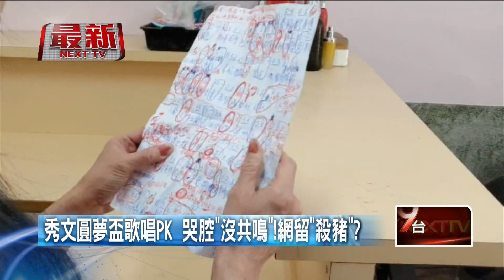哭腔姨參加「秀文圓夢盃」爆紅！ 網喊：進階版魏秀文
八點檔歌手魏秀文，先前因為一首《遊覽車》爆紅，而他近期舉辦以他命名的歌唱比賽「秀文圓夢盃」，其中一位參賽者，因為特殊的哭腔唱法，加上破音、走音，被網友形容根本來到車禍現場，完全超越了魏秀文本人演唱的《遊覽車》。